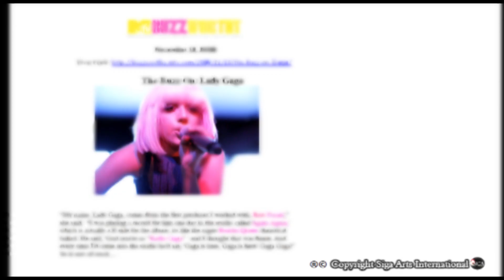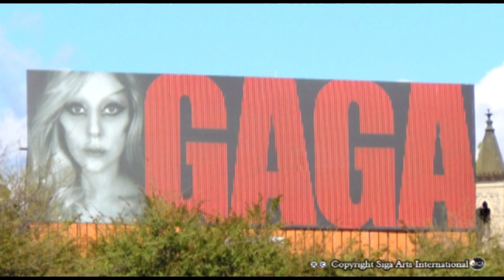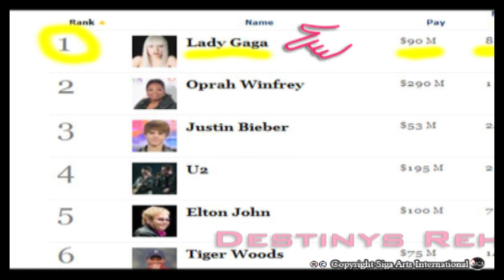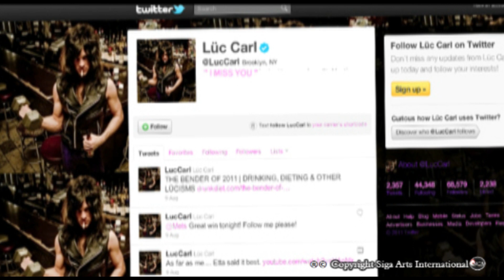SIMI GAREWAL'S LADY GAGA SPECIAL (UPGRADED! NO AD-BREAKS!)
All Music Videos provided by UMG.